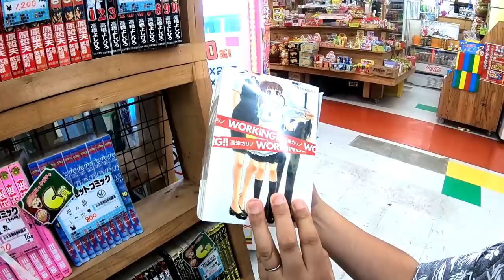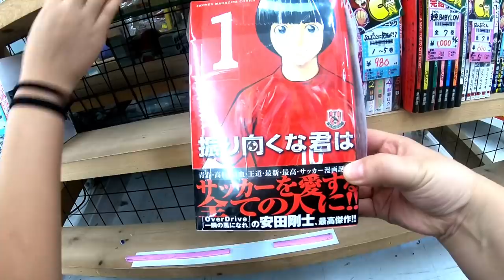やばー！マンガ本のガチャがあったのでやってみた！１回1000円でなにをGETしたのかな？？？【しほりみチャンネル】